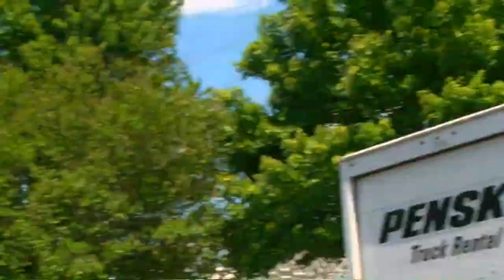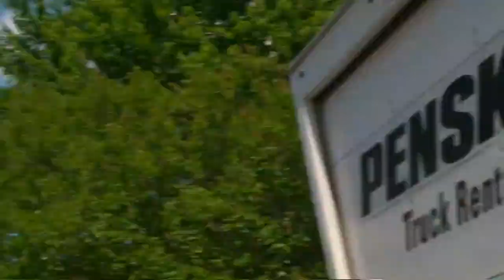Vols baseball team hits the road on the way to Omaha for first time since 2005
The Vols are headed to the College World Series for the first time since 2005 to face Virginia in the first round of games